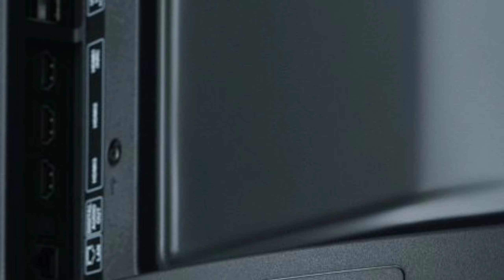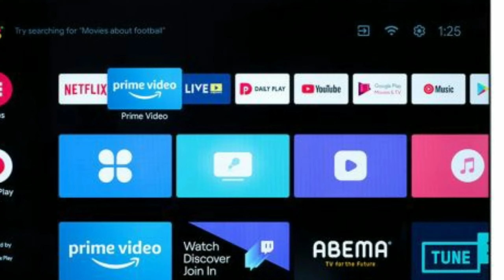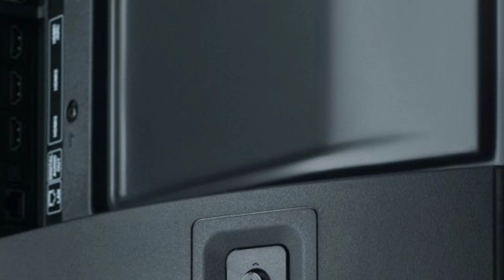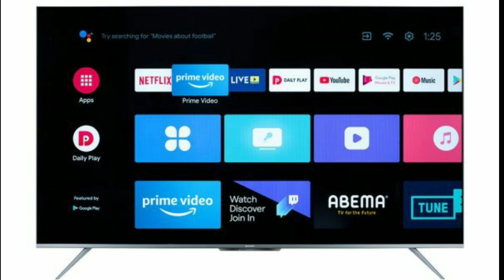اقوى عروض شاشات شاربshrap 4T 2024